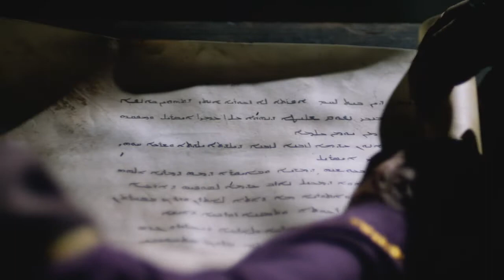Akan, Akuapem-Twi | Matthew 2:1-23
2012 Bible Society of Ghana